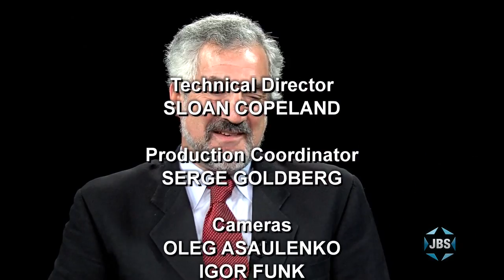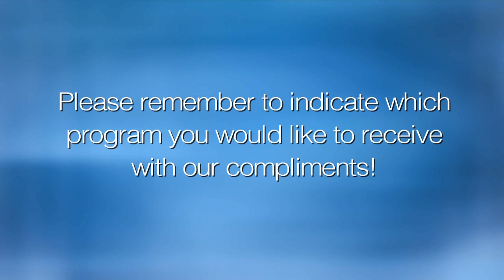L'Chayim: Daniel Pipes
Daniel Pipes, Director of the Middle East Forum, discusses his evolving relationship with Islamic relations and his perspective on Islamism. With Mark S. Golub on L'Chayim